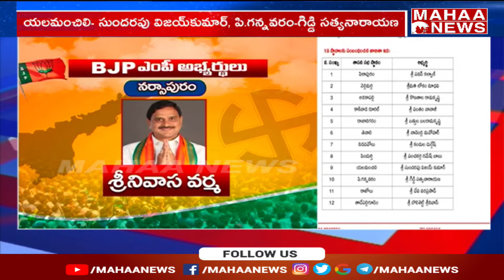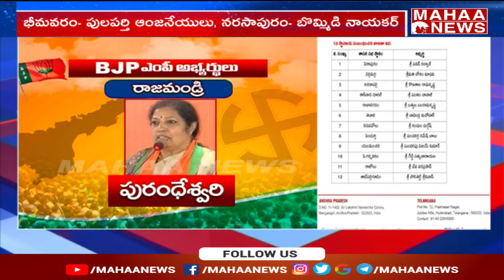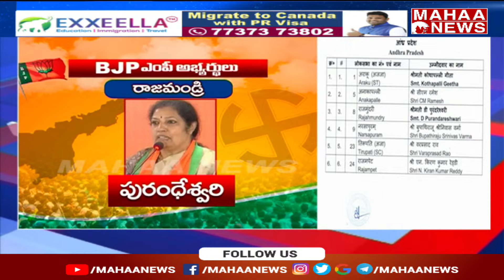18 మంది అభ్యర్థుల జాబితాను విడుదల చేసిన జనసేన | Janasena | Mahaa News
18 మంది అభ్యర్థుల జాబితాను విడుదల చేసిన జనసేన | Janasena | Mahaa News